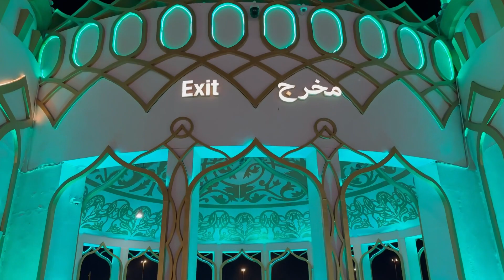African Pavilion | Dubai Global Village 2023 | Africa 🌍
Africa Enclave
From the streets of Africa to Dubai Global Village Season 27 2023

The lion, leopard, black rhinoceros, African bush elephant, and African buffalo also known as the Big Five are ready to welcome you to Africa Pavilion. Be sure to grab a photo with these majestic creatures before venturing on this season’s safari. Architectural inspiration comes from all corners of the continent including the Djenne city of Mali, the Clay Palace of Ghardaïa in Algeria, and even remote East African villages. Enjoy the traditional African tea shop treats as you watch artists creating stunning textile and metal works, pottery, basketry, sculptures, and dolls right before your eyes.